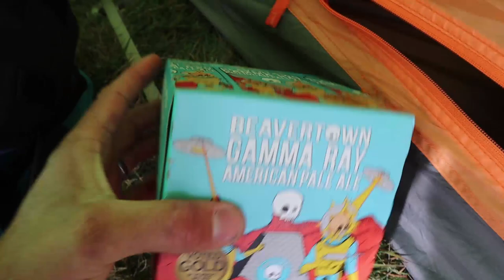Claerddu Bothy Fun & Wild Camping | Seizmont Dennis Dante Watch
Me, Drufus and Nathan went to go meet up with Lee who is halfway around his charity hike.  We planned to stay at Claerddu Bothy but when we got there it was full.  We had brought our tents in case so it was no problem and we wild camped outside.  Later on we went inside and played a few games with them and made up our own fun.
(this was gifted to me)

Filming:
Oppo Find X3 Lite
Canon M50
Rode Wireless GO
Rode GO
Manfrotto Tripod